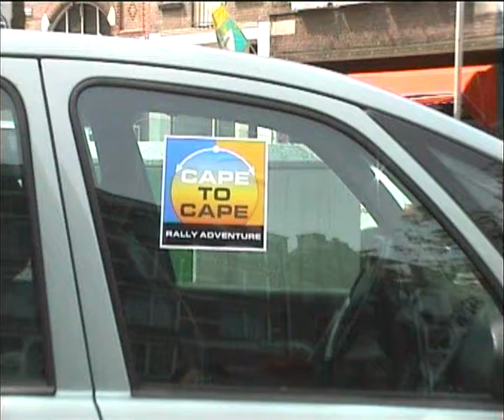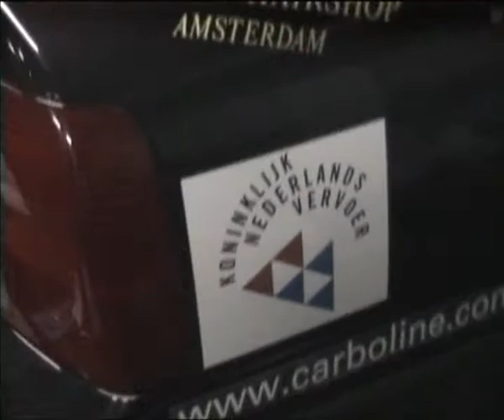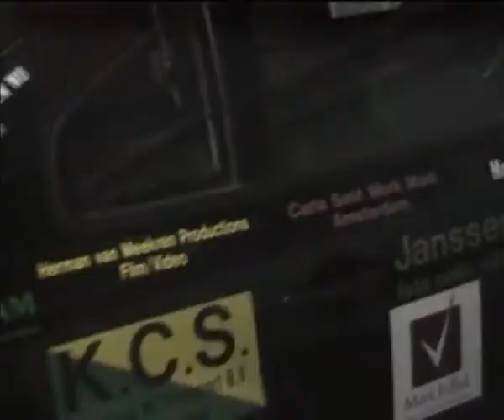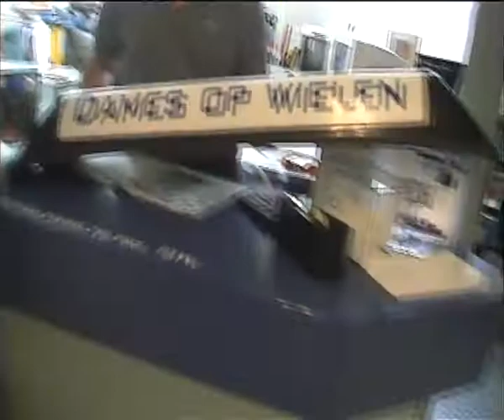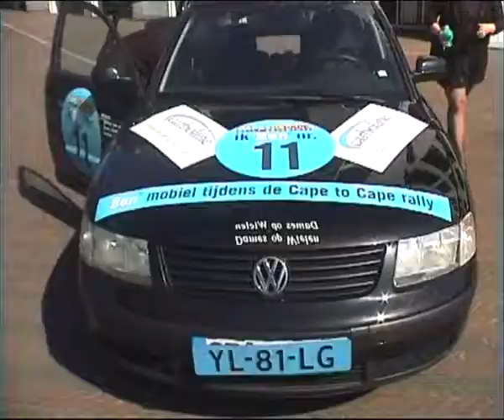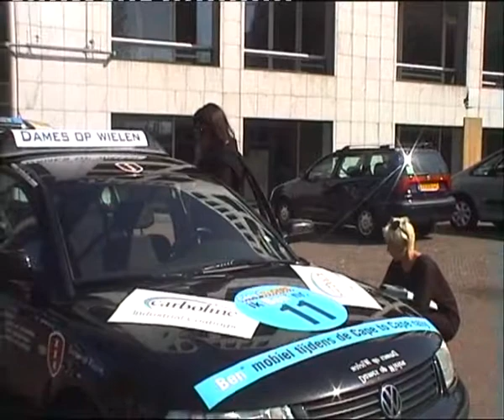Cape to Cape Rally Adventure 2001 Team Carboline VW Passat, 1juni 2001